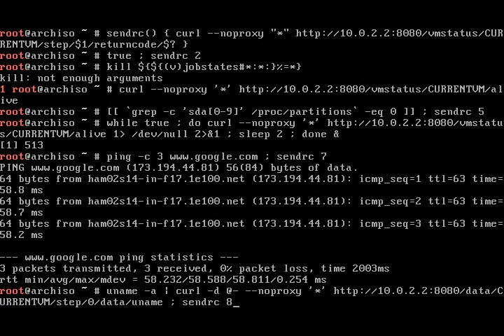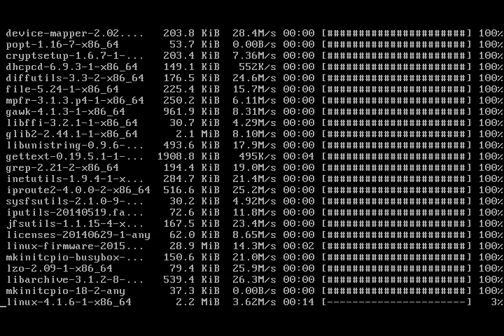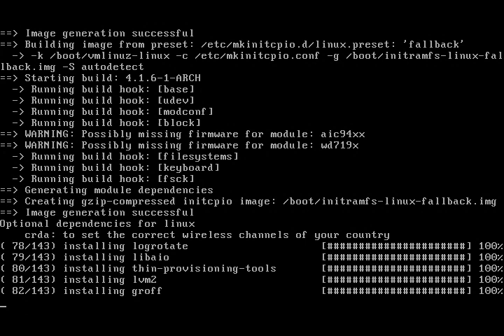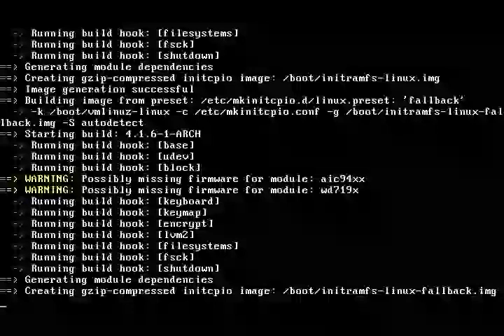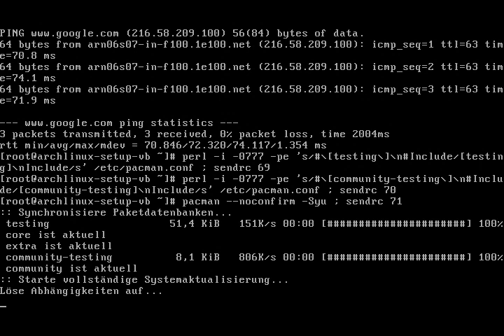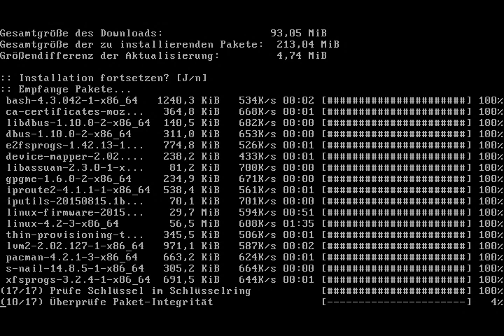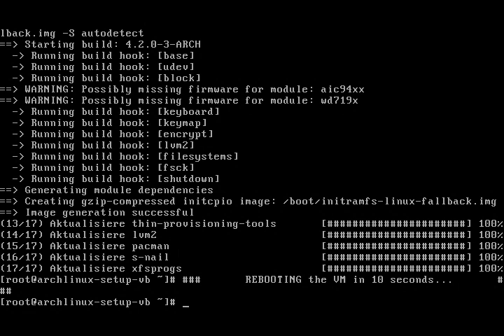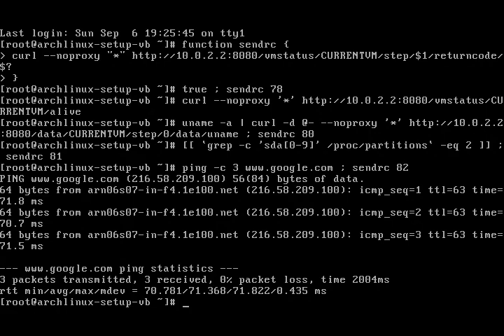Arch Linux installs fine from archlinux-2015.09.01-dual.iso (kernel 4.1.6-1)